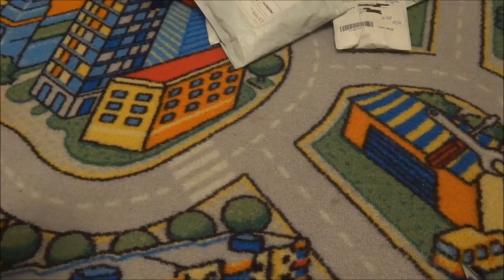Интернет магазин купить игрушки растения против зомби!Игрушки зомби против растений купить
Игрушка по мотивам популярной игры Plants vs Zombie хорошее качество игрушки. Ниже прикладываю ссылки на разных продавцов у которых есть все варианты фигурок.

plants vs zombies игрушки,
plants vs zombies игрушки купить,
мягкие игрушки plants vs zombie,
игрушки plants vs zombies garden warfare купить,
plants vs zombies 2 игрушки,
игрушки зомби против растений купить,
мягкие игрушки зомби против растений купить,
растения против зомби 2 купить игрушки,
интернет магазин купить игрушки растения против зомби,
где купить игрушки зомби против растений,
купить зомби против растений садовая война игрушки,
игрушки из игры зомби против растений купить,
зомби против растений игрушки купить набор,